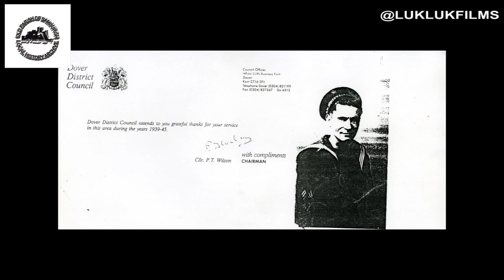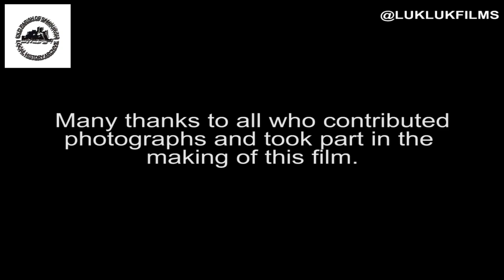VE DAY SEAHOUSES MEMORIES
In 1999 Studio Arts Television produced a film for The Seahouses Development Trust, named Village by the Sea. Capturing memories of local people in the village it also documented people's memories of World War 2. Using some of this archive footage a short film was produced for local archive group The Old Parish of Bamburgh Local History Archive to be shown in a local church.
As we remember the 75th anniversary of VE day we look back on some of the villager's memories of WW2 from that time, with some clips from the film.